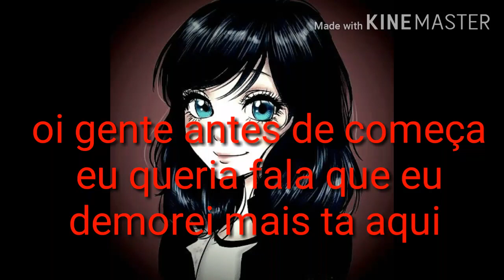❤Sonamy exe❤amy exe e sonic exe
Oi gente descupa pela demora e que tive alguns problemas aqui mais eu ja resolvi espero que vcs gostem do vídeo ^^